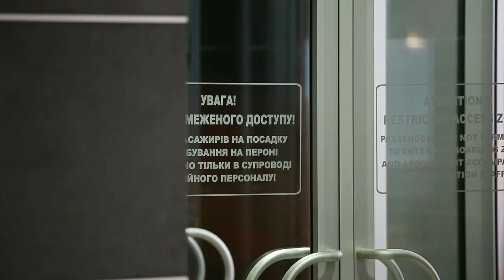Борис Филатов о создании общественной комиссии по расследованию.